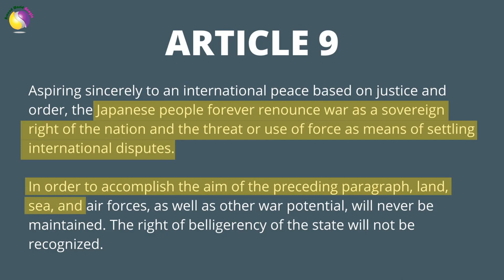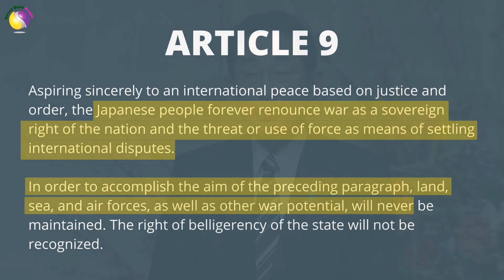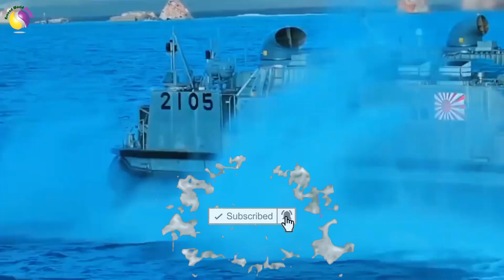জাপানে কেন নতুন সেনাবাহিনীর প্রয়োজন? Why Does Japan Need a New Army? Around World Bangla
জাপানের কেন নতুন করে সেনাবাহিনীর প্রয়োজন Why Does Japan Need a New Army Around World Bangla

ENGLISH, economy, politics, Japan, China, US Army, Japan Army, জাপানের কেন সেনাবাহিনীর প্রয়োজন, যুক্তরাষ্ট্র, দক্ষিণ কোরিয়া ও জাপানের যৌথ নৌ মহড়া,
হিরোশিমা, নাগাসাকি, তাইওয়ান, Sheikh Hasina, Fumio Kishida, শেখ হাসিনা ও ফুমিও কিশিদা, শেখ হাসিনা, ফুমিও কিশিদা,